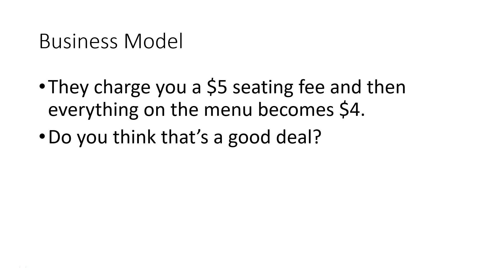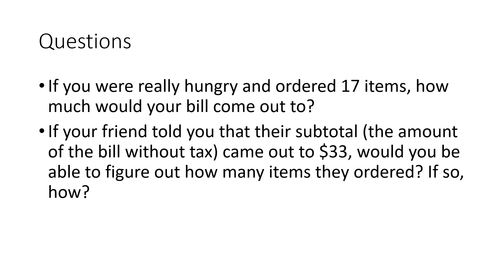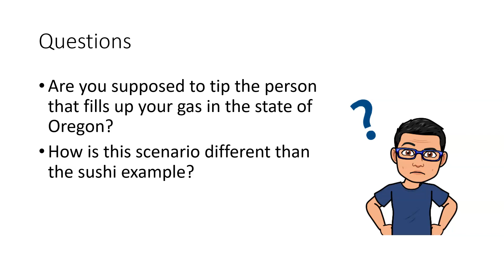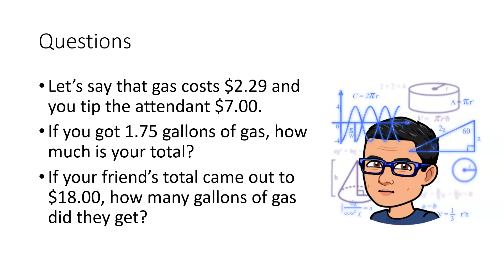Short Introduction to Linear Equations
This video talks about two examples where you can utilize the topic of linear equations.